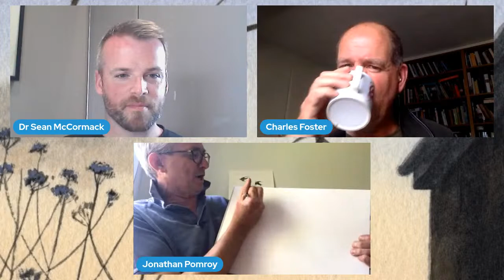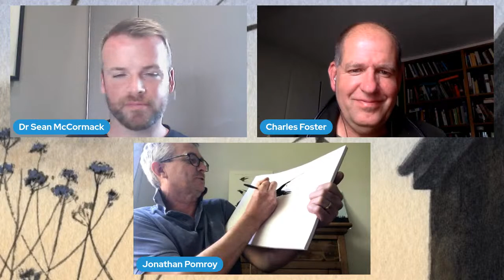The Screaming Sky: In Conversation with Charles Foster & Jonathan Pomroy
Join the Festival of Nature 2021 as we present a discussion with Charles Foster, author of "The Screaming Sky" and artist Jonathan Pomroy.

Common swifts – a numerous but profoundly un-common bird – are Charles Foster’s joy and obsession. Join Charles and illustrator Simon to discuss Charles' new book The Screaming Sky, with a live illustration of a swift as part of the event.

In this short live event, you will have the chance to hear from both speakers and ask your own questions in the live chat.

We’d love to hear your own nature connection stories so tag us using InMyNature.

Visit the Festival of Nature Actions Hub to connect with nature in your neighbourhood and discover how your everyday actions can help with nature’s recovery.

To receive a FREE BBC Wildlife Magazine and enter our exciting prize draw, please complete this quick online feedback form